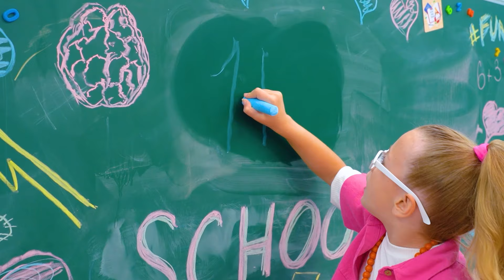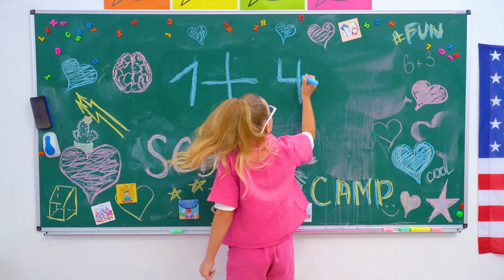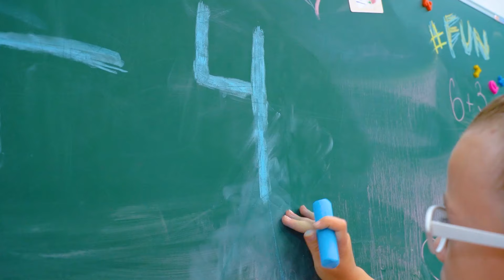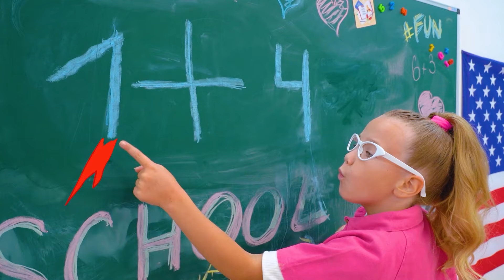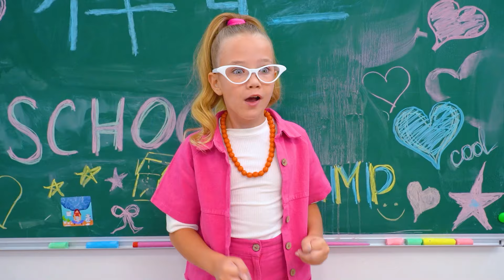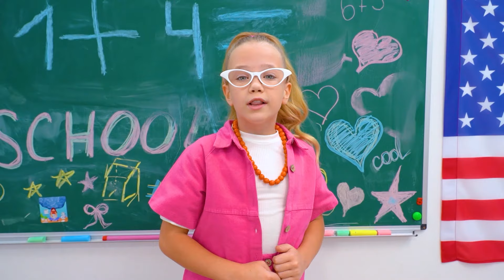قصة تعليمية كاملة عن التنمر في العودة إلى المدرسة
عاد الأطفال إلى المدرسة وأظهروا سلوكًا جيدًا دون تنمر